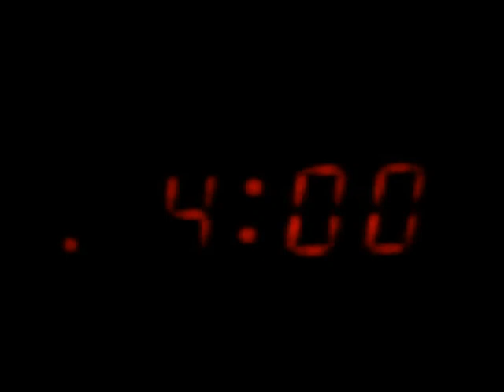Aardbeiplanten Rooien Aardbeienkwekerij van de Ven Oisterwijk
Vermeerdering rooien en stekken voor trayplanten juli 2011.